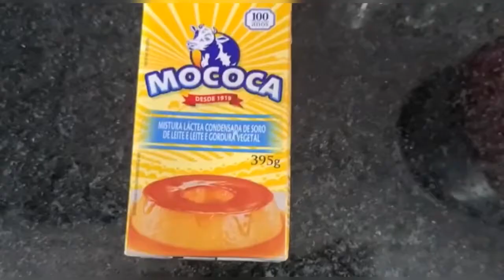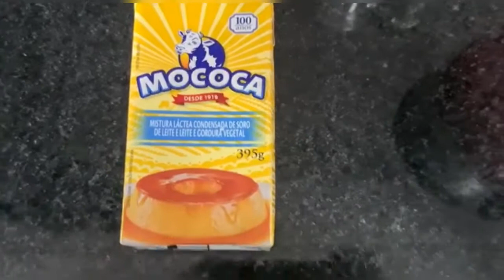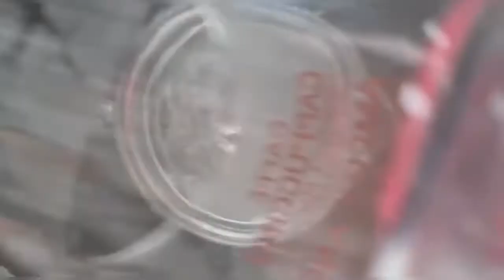Especial dia das crianças - Gelatina Arco Íris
🥰 Pessoal olha que ideia incrível para o dia das crianças!

✔️Lembrando que são 300 ml de água para cada sachê de gelatina, metade vc coloca na forma e a outra metade vc adiciona uma colher de leite condensado e 2 de creme de leite!

💓Canal da minha filha Lena Hanada Games